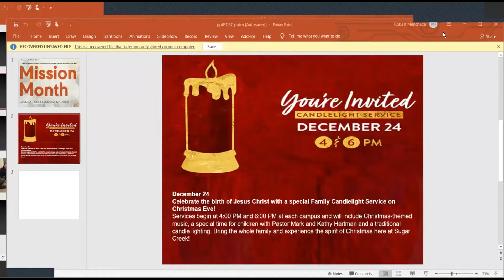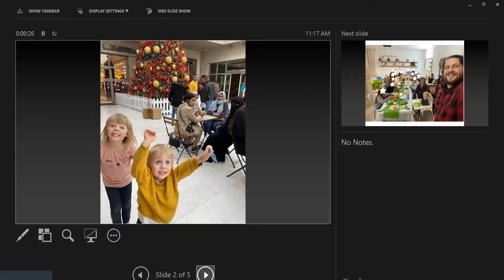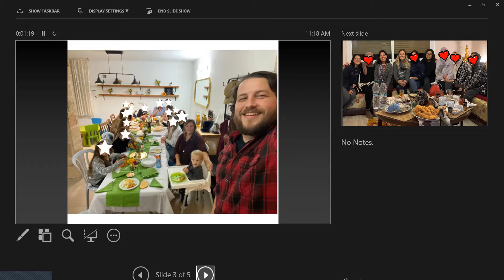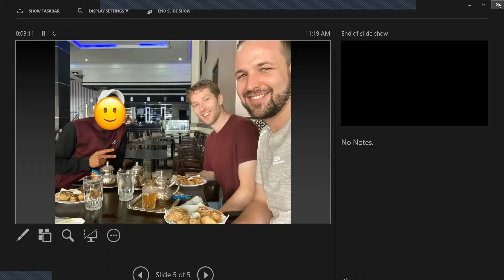Sugar Creek Sunday School Class